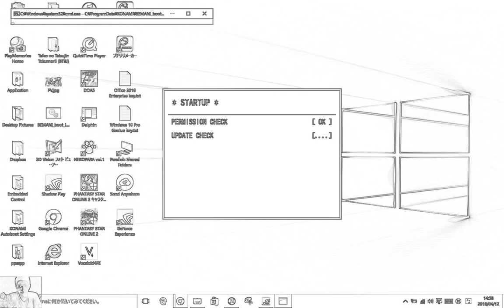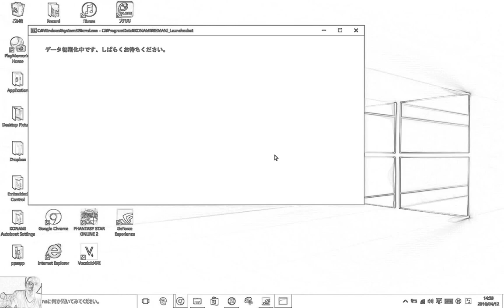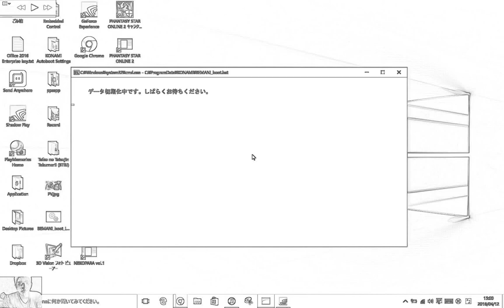BEMANI BOOT CONSTRAIN DEMO 1